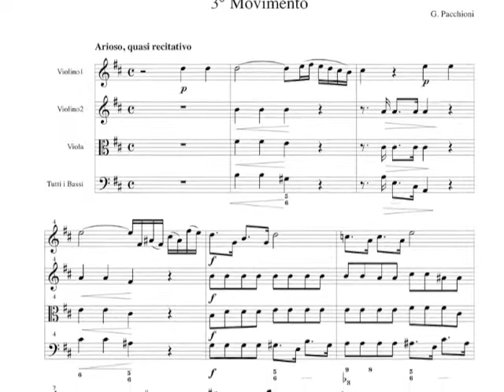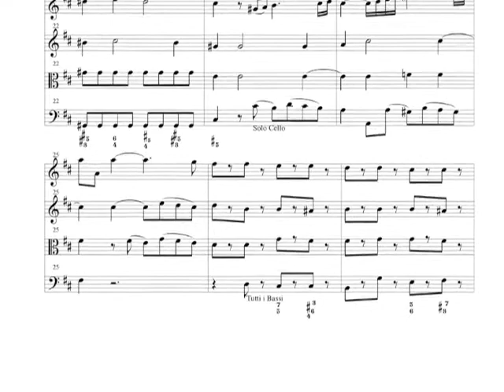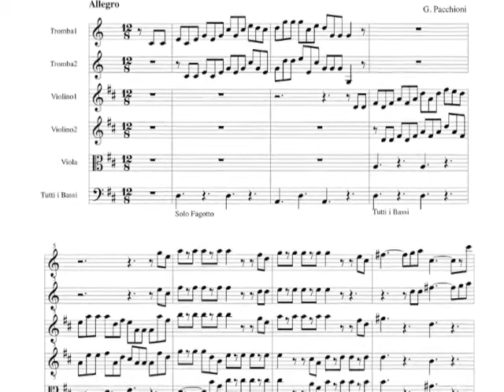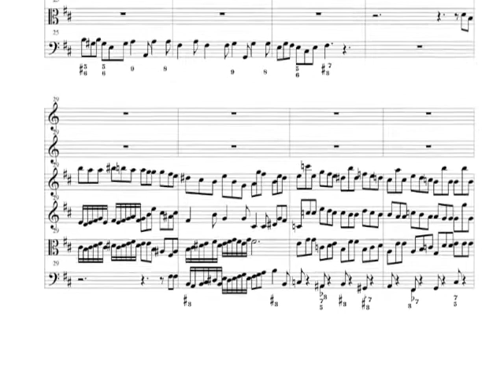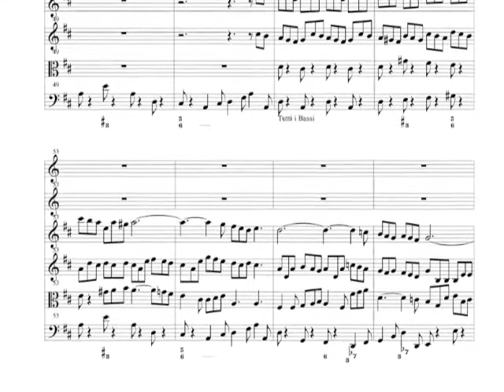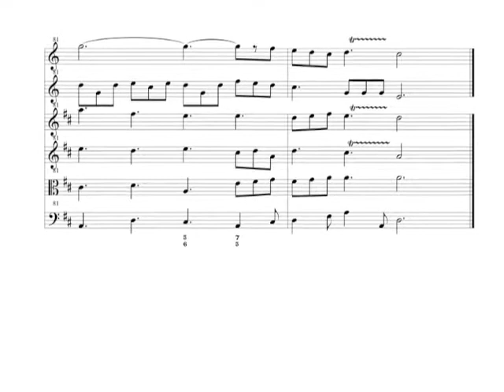G.Pacchioni - Concerto per due trombe e orchestra (3/4, 4/4)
Concerto op. 49 per due trombe barocche e archi, è fatto di quattro movimenti di cui il terzo è a beneficio della ripresa delle forze dei trombettisti, ovvero "Trombe tacet"